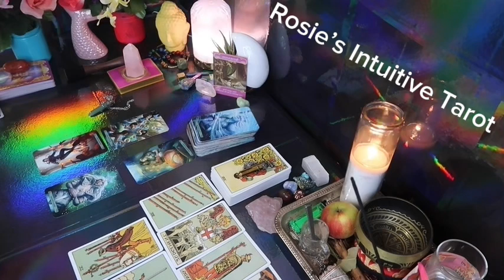CANCER ❤️I HOPE YOU SEE THIS MESSAGE BEFORE THIS PATH OPENS TO YOU 🦋💫💗 OCTOBER LOVE TAROT 🤩🔥😍🔥